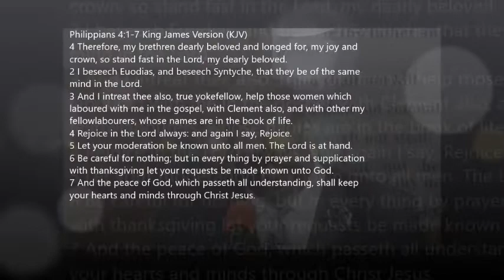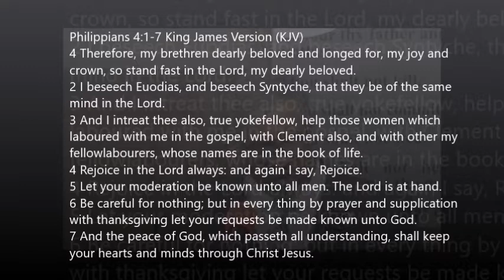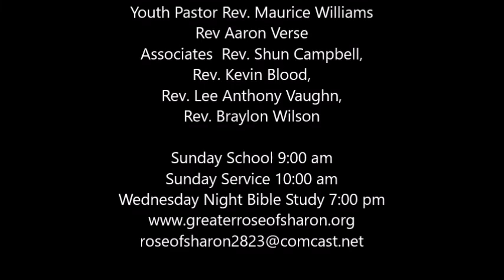GROS April 14, 2019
Greater Rose of Sharon Missionary Baptist Church
2823 Dr. Martin Luther King Jr. Dr., Little Rock, Arkansas
Senior Pastor Rev. Arthur L Blood

Executive Pastor Rev. Sedrick Cross
Youth Pastor Rev. Maurice Williams
Rev Aaron Verse
Associates  Rev. Shaun Campbell, Rev. Kevin Blood, Rev. Lee Anthony Vaughn and Rev. Braylon Wilson
Sunday School 9:00 am - Sunday Service 10:00 am
Wednesday Night Bible Study 7:00 pm